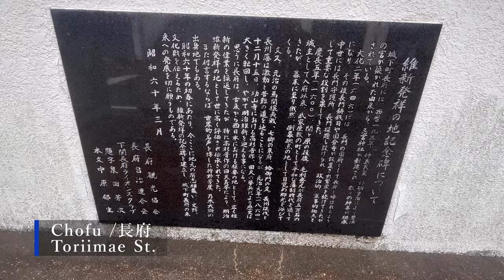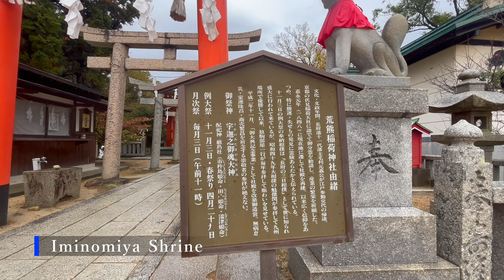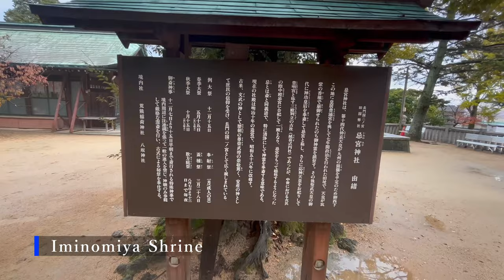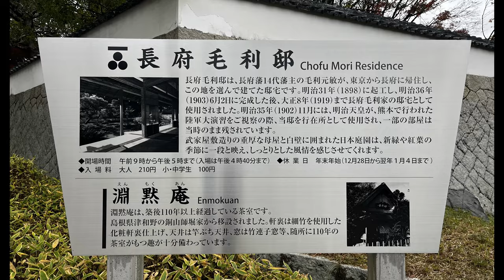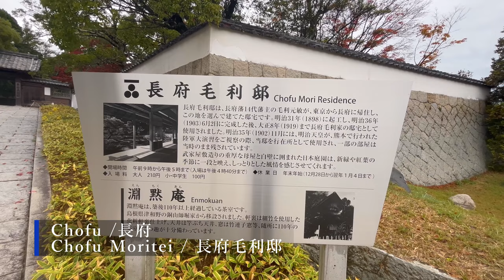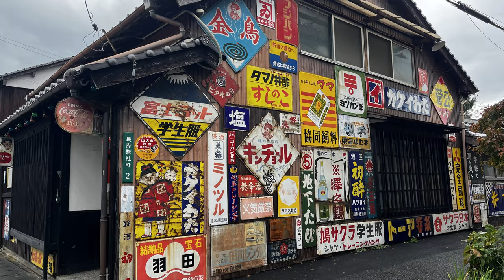[4K] Autumn in Shimonoseki, YAMAGUCHI in Nov. 2022.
Autumn in Shimonoseki, YAMAGUCHI in Nov. 2022.

About  Shimonoseki City (City Official Trip Site in English);